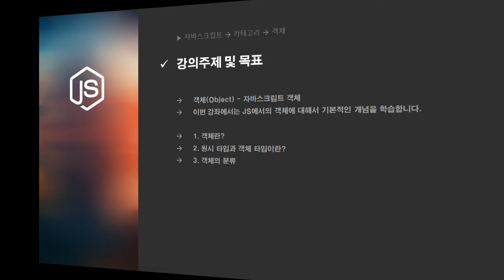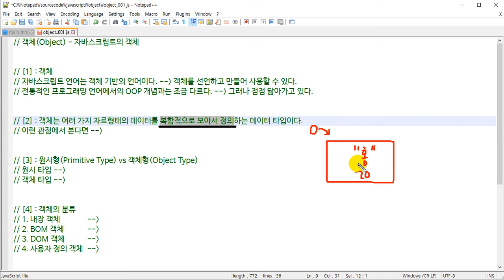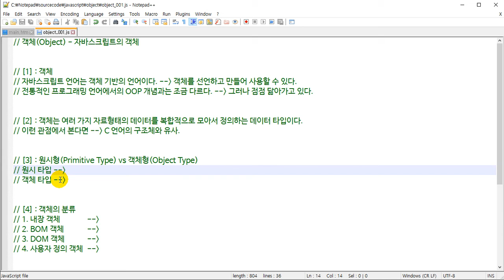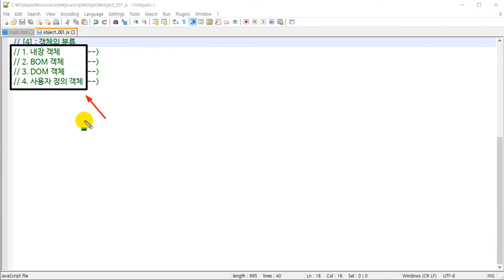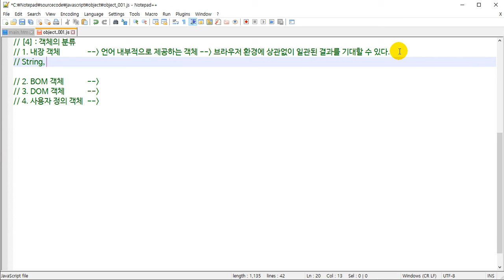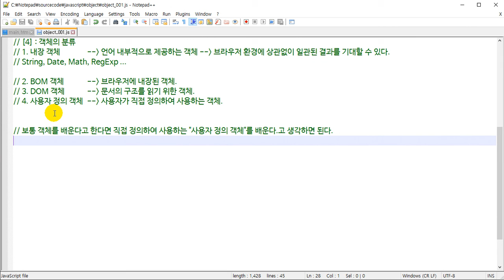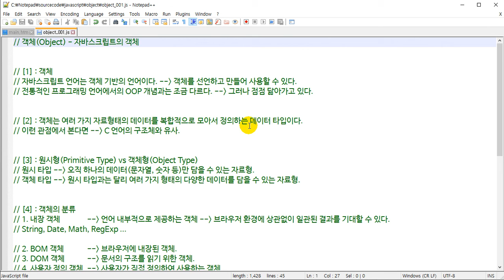[HD]ES6 문법과 함께하는 모던 Javascript(자바스크립트) 초급 Part. 6 객체